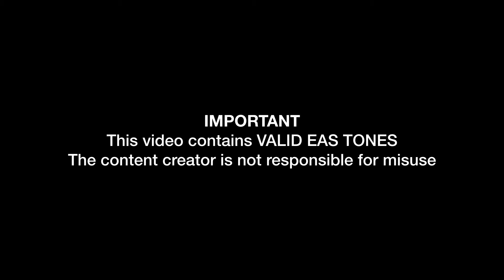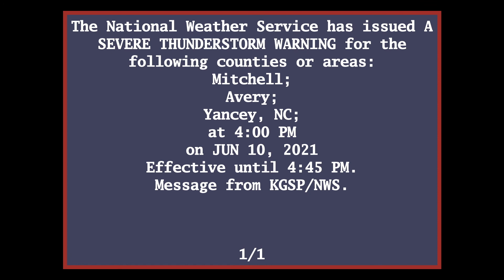EAS Mock: Cabarrus County, NC to Mitchell County, NC [v2]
EAS Mock Requests are not accepted. Requests made in the comment section will be ignored. However, ideas are accepted.

TEST...Severe Thunderstorm Warning...TEST
National Weather Service Greenville-Spartanburg SC
400 PM EDT Fri Jul 10 2021

...THIS MESSAGE IS FOR TEST PURPOSES ONLY...

The National Weather Service in Greenville-Spartanburg has issued a

* THIS IS A TEST MESSAGE. Severe Thunderstorm Warning for...
  Northwestern Cabarrus County in the Piedmont of North Carolina...
  Southern Catawba County in the Piedmont of North Carolina...
  Northeastern McDowell County in western North Carolina...
  Southeastern Mitchell County in western North Carolina...
  South central Iredell County in the Piedmont of North Carolina...
  Northeastern Lincoln County in the Piedmont of North Carolina...
  Southwestern Caldwell County in western North Carolina...
  Southwestern Avery County in western North Carolina...
  North central Mecklenburg County in the Piedmont of North
  Carolina...
  Southwestern Rowan County in the Piedmont of North Carolina...
  Northeastern Yancey County in western North Carolina...
  Central Burke County in western North Carolina...

* THIS IS A TEST MESSAGE. Until 445 PM EDT.

* THIS IS A TEST MESSAGE. At 400 PM EDT...severe thunderstorms were
  located along a line extending from Spruce Pine to West Concord...
  moving east at 20 mph.

  HAZARD...Golf ball size hail and 70 mph wind gusts.

  SOURCE...Radar indicated.

  IMPACT...People and animals outdoors will be injured. Expect hail
           damage to roofs...siding...windows...and vehicles. Expect
           considerable tree damage. Wind damage is also likely to
           mobile homes...roofs...and outbuildings.

* THIS IS A TEST MESSAGE. Locations impacted include...
  Huntersville...Kannapolis...Hickory...Morganton...Newton...Spruce
  Pine... West
  Concord...Cornelius...Mooresville...Davidson...Conover...Longview..
  Sawmills...Valdese...Gamewell...Maiden...Icard...Westport...Drexel and
  Hildebran.

PRECAUTIONARY/PREPAREDNESS ACTIONS...

building.

Prepare immediately for large hail and deadly cloud to ground
lightning. Seek shelter inside a well-built structure. Stay away from
windows.

Torrential rainfall is occurring with these storms...and may lead to

Please report damaging winds, hail, or flooding to the National
Weather Service Greenville-Spartanburg by calling toll free, 1, 800,
2 6 7, 8 1 0 1, or by posting on our Facebook page, or Tweet it using
hashtag nwsgsp. Your message should describe the event and the
specific location where it occurred.